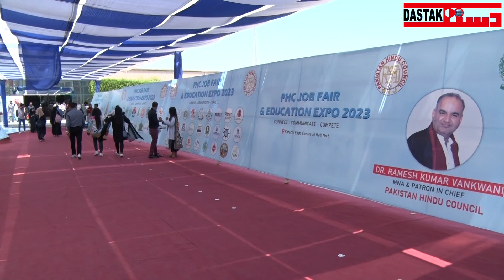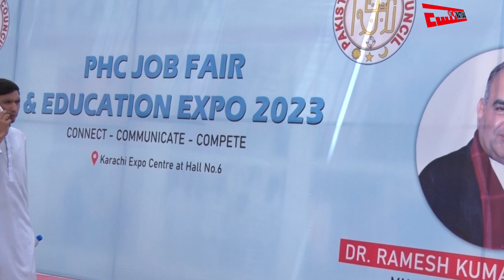Young People Attended The Job Fair Exhibition Held in Karachi | Dastak Magazine